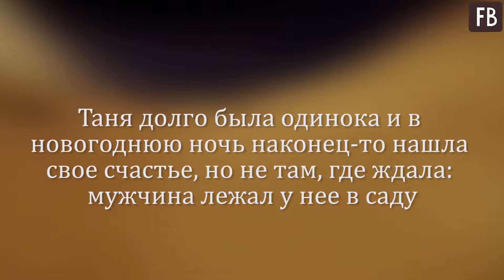Таня долго была одинока и в новогоднюю ночь наконец-то нашла свое счастье, но не там, где ждала